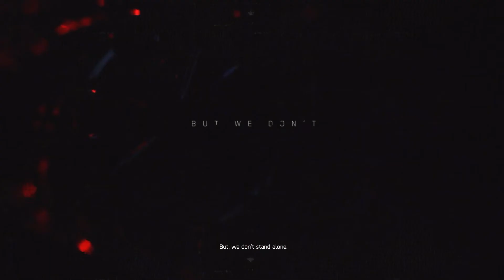PART 1 - The Division 2 BETA Gameplay Walkthrough (PS4 Pro)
Part 1 of my gameplay walkthrough of Tom Clancy's The Division 2 Private Beta on the Playstation 4 Pro in 1080p @ 60fps. This video features a full playthrough of the introduction, first mission "Dawn's Early Light", and character selection of The Division 2. This video begins with us having to make our way to the White House and fight through the Hyenas. We then meet with the Division coordinator upstairs named Manny Ortega. We then go to meet Odessa Sawyer at the Theater and I show you some free roam gameplay and a look at the skills to unlock. The next video will cover an entire mission!